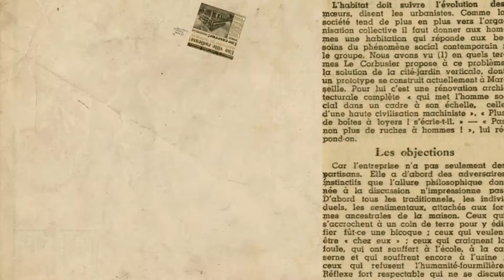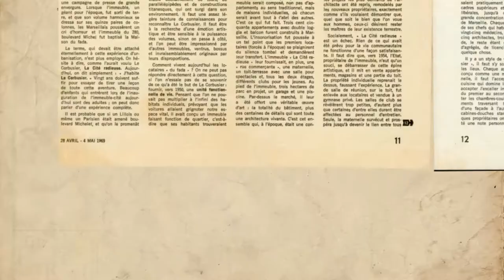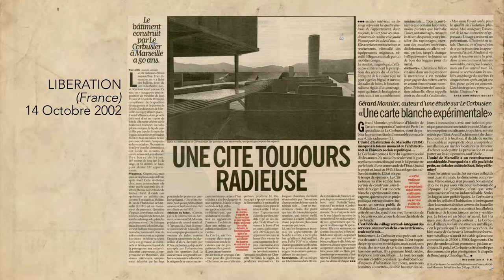Coupure de presse La cité Radieuse de Le Corbusier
Titres de presse sur la cité radieuse de Le Corbusier.